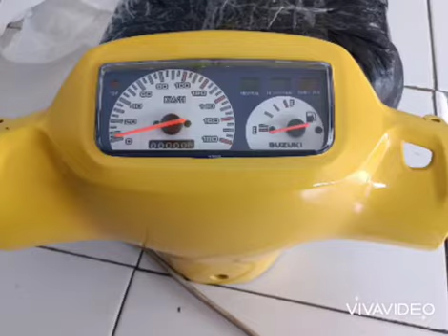Satria 2 tak lumba kuning hitam